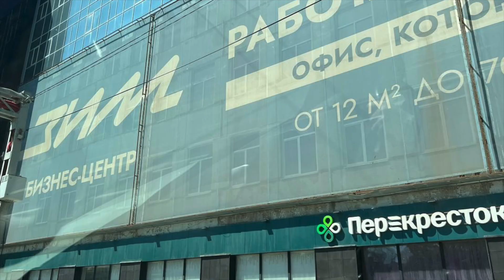Виктор "ПРО ЧАСЫ" у всех берет интервью. Но кто возьмет интервью у Виктора?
Виктор "ПРО ЧАСЫ" у всех берет интервью. Но кто возьмет интервью у Виктора? Когда Витя был в гостях в Самаре, мы решили сделать видео нашей дружеской беседы перед поездкой в чистополь на ЧЧЗ ВОСТОК.